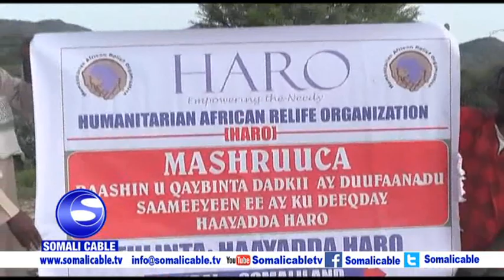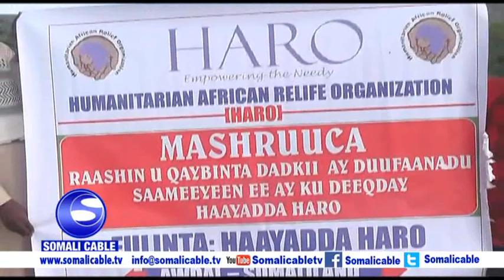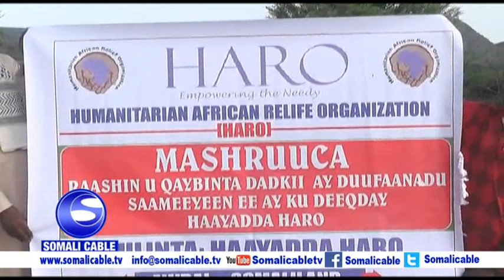WARARKA SOMALI CABLE IYO SEYNAB MAXAMED AADAN 04 06 2018